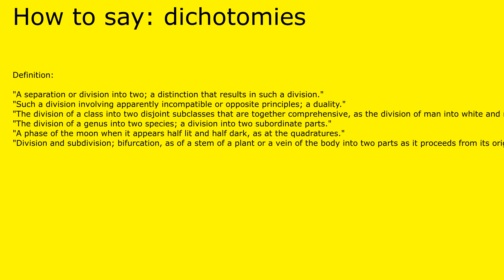How to pronounce dichotomies by british speaker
Definition of dichotomies:

 "A separation or division into two; a distinction that results in such a division."
"Such a division involving apparently incompatible or opposite principles; a duality."
"The division of a class into two disjoint subclasses that are together comprehensive, as the division of man into white and not white."
"The division of a genus into two species; a division into two subordinate parts."
"A phase of the moon when it appears half lit and half dark, as at the quadratures."
"Division and subdivision; bifurcation, as of a stem of a plant or a vein of the body into two parts as it proceeds from its origin; often successive."